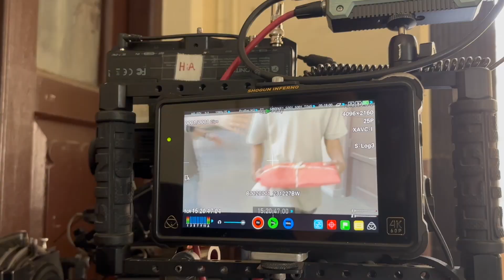Behind the Scenes at St. Xavier's College Mumbai | Vlog-041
Step into the hallowed halls of St. Xavier's College, Mumbai, as we unveil the magic behind the lens in our exclusive behind-the-scenes look at an extraordinary shoot. "Capturing Elegance" takes you on a cinematic journey through the iconic campus, where creativity meets tradition.

Immerse yourself in the vibrant atmosphere as talented artists bring their vision to life against the backdrop of St. Xavier's stunning architecture. From the grandeur of the heritage building to the lush greenery of the campus, every frame tells a story of beauty and inspiration.

Witness the meticulous planning, the passionate collaboration, and the dedication that goes into creating visual masterpieces. Explore the synergy between creativity and academia as the shoot unfolds in the heart of one of Mumbai's most prestigious educational institutions.

Join us behind the scenes and discover the artistry that transforms St. Xavier's College into a living canvas. "Capturing Elegance" invites you to experience the magic, the craftsmanship, and the sheer joy of bringing imagination to life in this extraordinary cinematic venture.